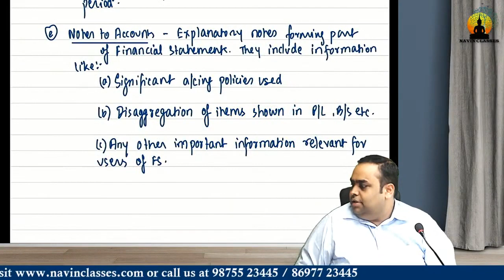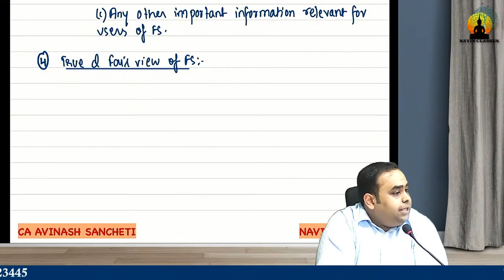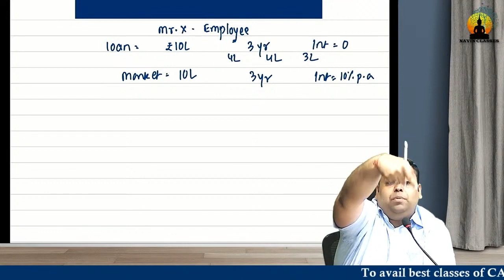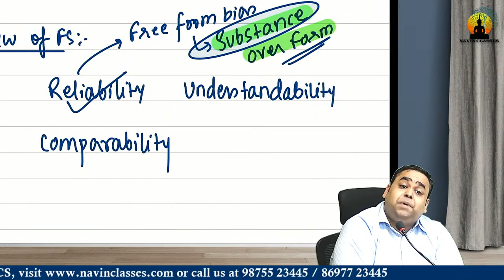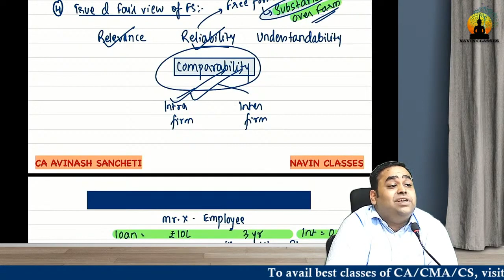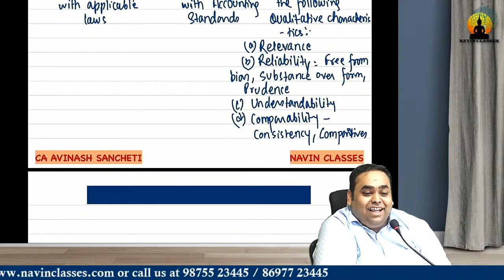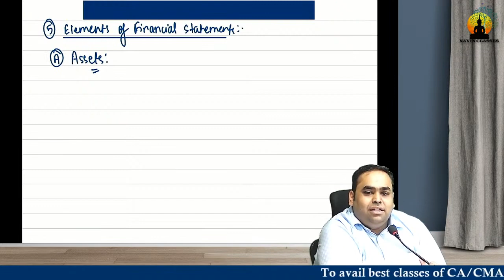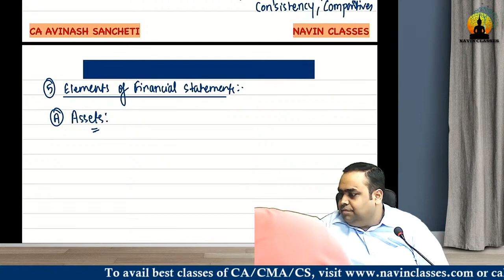02 | CA INTER Advance Accounts | Basics | May 2024 | CA Avinash Sancheti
02 | CA INTER Advance Accounts | Basics | May 2024 | CA Avinash Sancheti